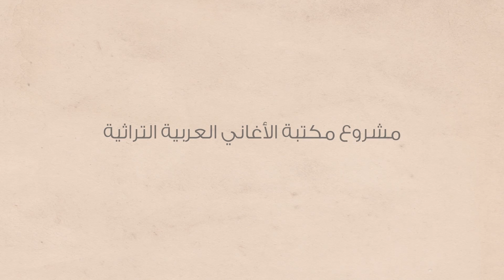تعلم أغنية نزلن على البستان | izif.com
أداء و تعريف بالغناء و اللحن و النوتات الموسيقية لأغنية نزلن على البستان من التراث الأردني